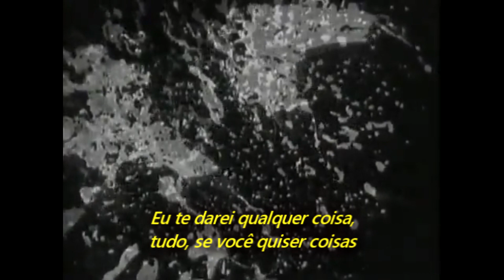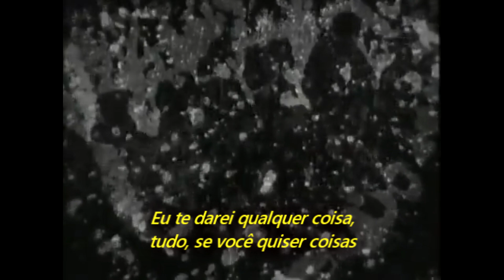Pink Floyd - Bike (Legendado em Português)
Álbum: The Piper At The Gates Of Dawn